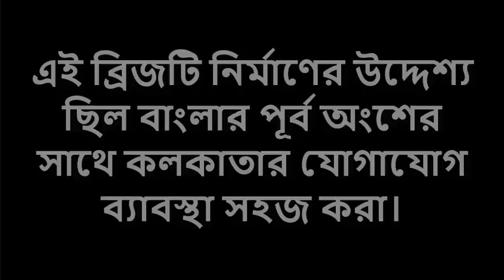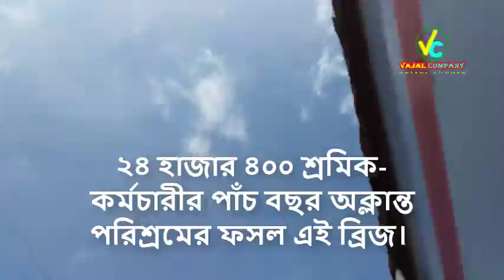লালন শাহ সেতু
লালন শাহ সেতু - ৫,৯০০ ফুট - পাক